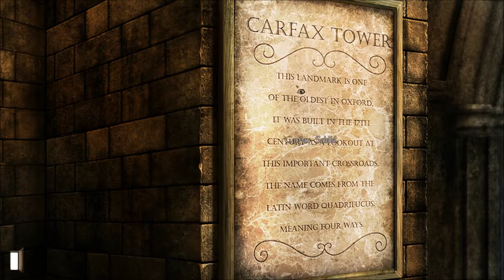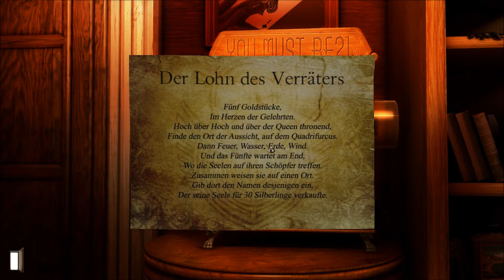Let's Play Gray Matter [#3] Wir nehmen die Fährte auf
Mit freundlicher Unterstützung von Viva Media.